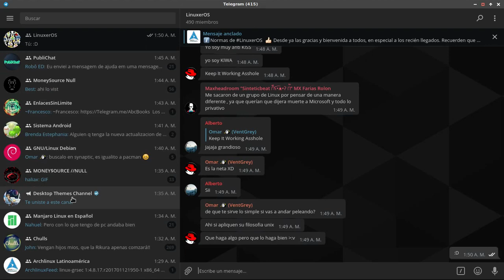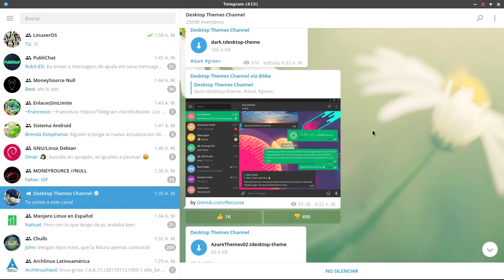Instalar Themes en Telegram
Bueno tan simple cómo se vió en el video

2 - Buscamos el Theme que nos guste
3 - Lo descargamos y aplicamos
4 - Tenemos unos segundos para ver como queda sinó podemos revertir.

Para volver al theme default:
1 - Vamos a las tres "lineas" - Ajustes
2 - En el apartado Fondo de chat, a la derecha dice Usar el tema por defecto.
3 - Tocamos ahí y listo!
4 - También tenemos la opción de revertir en el caso que no tengamos pensado volver al theme default.

Bueno tan simple como ésto!

▶ Si se quieren unir a nuestro grupo de LinuxerOS en Telegram lo pueden hacer también

▶ Si sos fan de Archlinux entrá en el grupo de Telegram

▶ Tienen otros tutoriales y demás info en mi blog de LinuxForAllSite